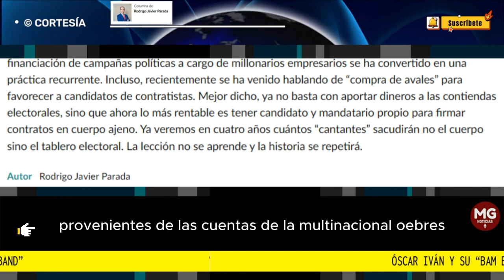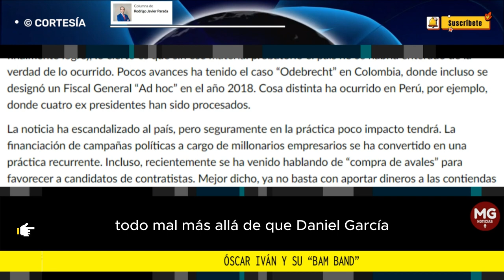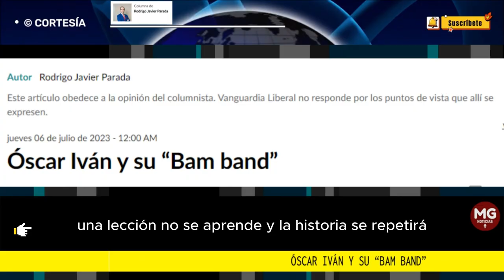ÓSCAR IVÁN Y SUS "BAM BAND" 🎯 Columna de Rodrigo Javier Parada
Hace un par de días se conocieron las grabaciones que Daniel García Arizabaleta (ex Director del Invías) hizo a su antiguo patrón, Óscar Iván Zuluaga, y en las cuales se advierte con facilidad que el entonces candidato a la presidencia permitió el ingreso de dineros provenientes de las cuentas de la multinacional Odebrecht a su campaña política. O sea, empezaron los involucrados a “cantar” todo lo que saben acerca del “concierto” que se estructuró alrededor de la fallida intención de llegar al Palacio de Nariño.
columna RODRIGO JAVIER PARADA